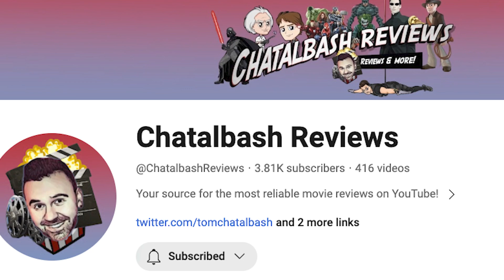I surprised my friend with a Hot Ones Interview for his 30th Birthday!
My good friend, Tom Chatalbash, just celebrated his 30th birthday. To commemorate the occasion, I surprised him with 10 spicy chicken wings and 10 spicy questions. How does YouTube's Most Reliable Movie Critic handle the spice? And what does he rate this birthday gift out of 5 stars? Find out as he discusses his history on YouTube, his love of the show Hot Ones and some of his most embarrassing Instagram posts.